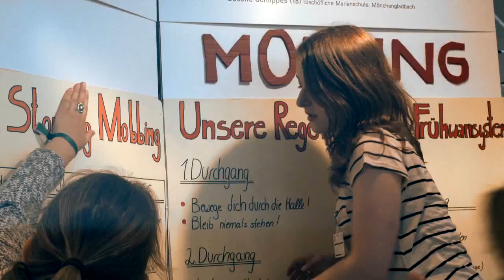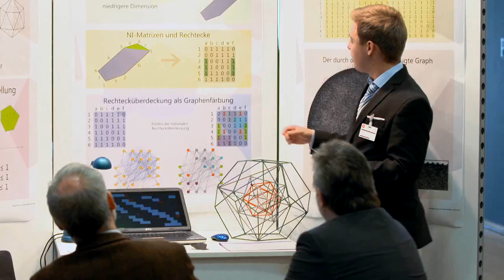Jugend forscht Bundeswettbewerb 2013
Jugend forscht Bundeswettbewerb bei der Bayer AG in Leverkusen vom 30. Mai bis 2. Juni 2013